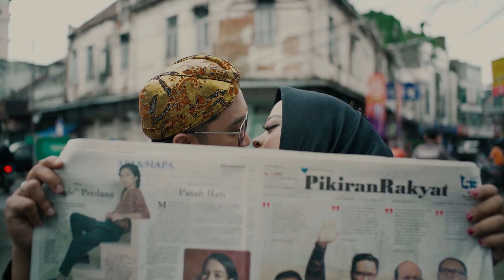Full Video Cinematik Prewedding "Icha & Rizky" - Package by, La'Benedict Wedding & Event Planner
More Information for Wedding Package / Consultation Budget - Concept - Vendors - Venue, Please Call our Admin (WA) 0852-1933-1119
Follow our IG: @labenedictofficial